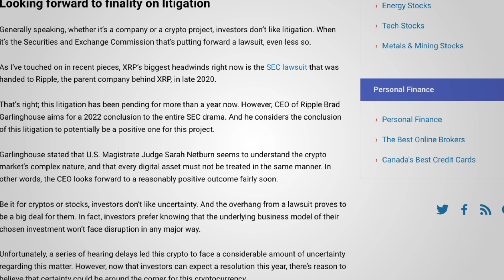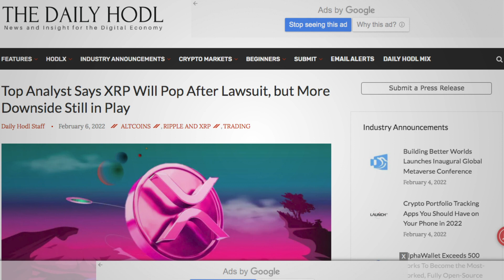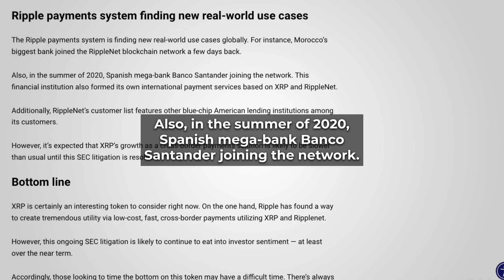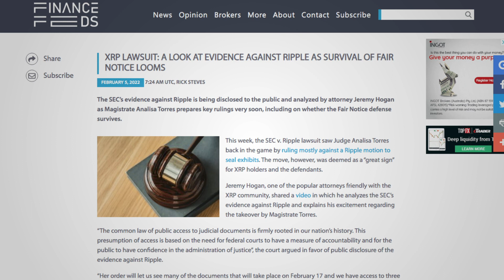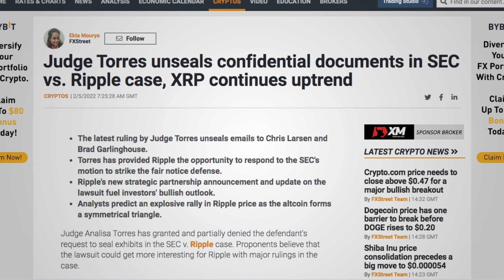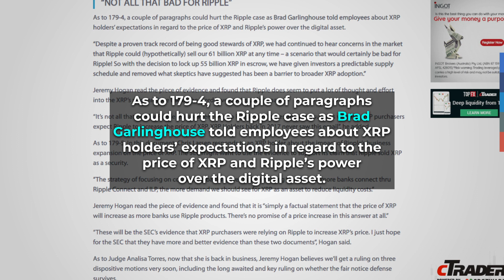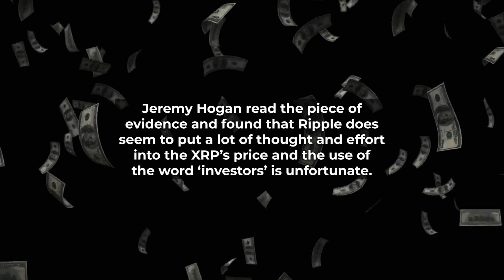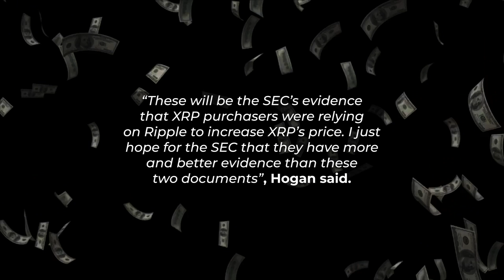What WILL HAPPEN To XRP This Year?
A closely followed crypto analyst says that XRP will explode once the lawsuit between Ripple Labs and the U.S. Securities and Exchange Commission concludes, but more downside is possible before then.